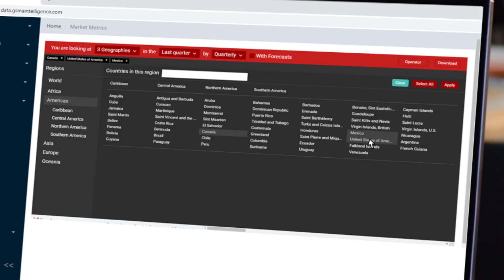Discover GSMA Intelligence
GSMA Intelligence is the definitive source of mobile industry insights, forecasts and research, used around the world for benchmarking and business planning. Our insights cover every mobile operator, network and MVNO in every country worldwide – from Afghanistan to Zimbabwe. Our team of analysts and experts use their deep understanding of markets, technologies and regulatory issues to identify and understand mobile trends, and form captivating analysis on the topics shaping the mobile industry.